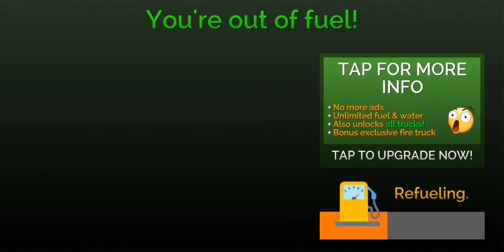Firefighter simulator | Building people rescue emergency - Android gameplay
Firefighter simulator game emergency hospital 3d android iphone